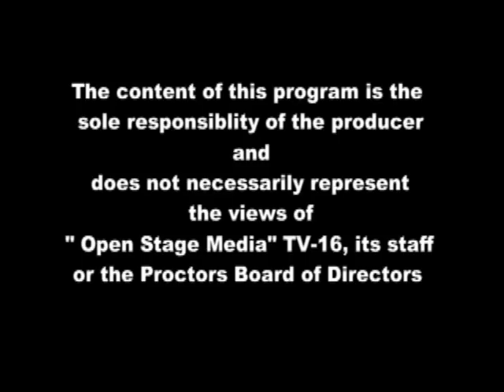Manhattan Network Sitcom, Commons On TV, Jon Cring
A throwback sitcom, Commons On TV - As shown on Manhattan Network in NYC, and Open Stage Media in Schenectady, NY. Interview with Jon Cring on "Variety with John & Anna" with Host John Cancio.